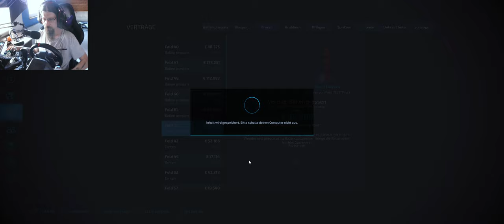LS22 NF Marsch #276 Wir haben nun den Tatra als LKW am Hof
Vorrassichtlicher Sendeplan für meine Videos:

5 Uhr: LS22 Butscher         Mo - So
7.30 Uhr    Starsow          alle zwei Tage
10 Uhr LS22 Duerrenroth      Mo - So
12 Uhr LS22 St Kalle         Mo - So
14 Uhr LS22 Frühling         Mo - So
16 Uhr LS17 Projekt LS22 Mühlenkreis Mittelland
18 Uhr LS22 NF Marsch        Mo -So
20 Uhr                       Mo - So

Jonas Kiefer
Lg. Jonas.Kiefer